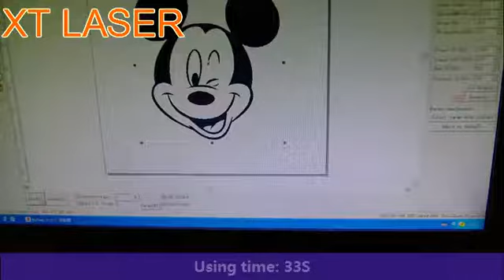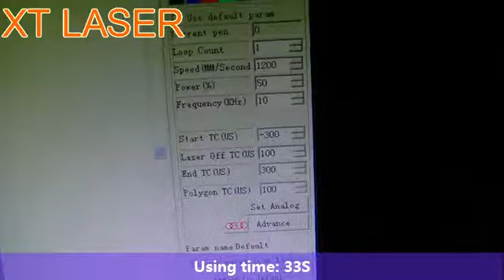CO2 laser marking machine on jeans 2